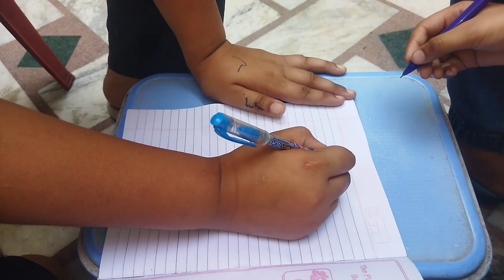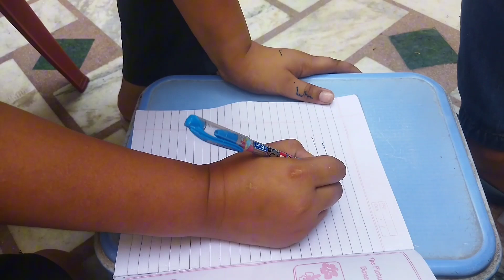BROTHER vs Brother game challenge winner get 10,000 🤑😃 vlog26